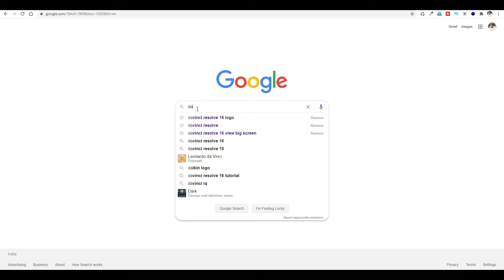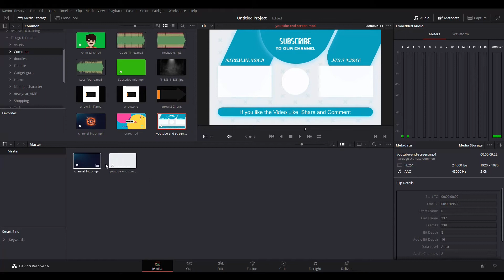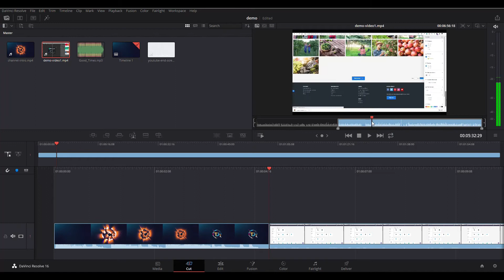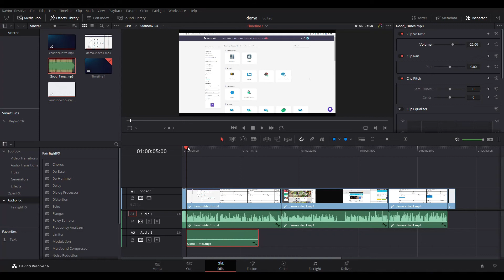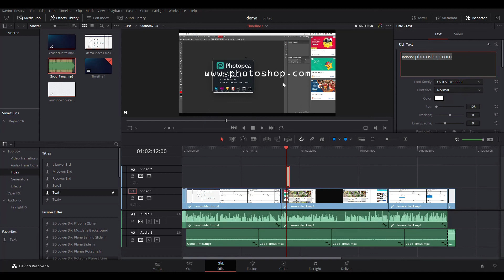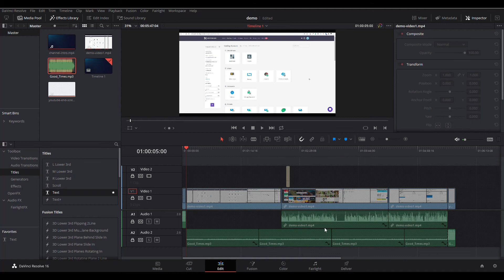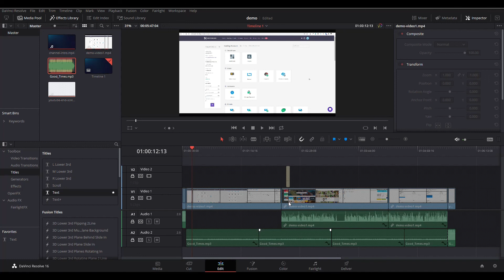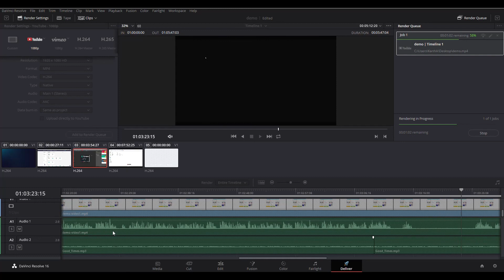How to Edit Video for YouTube in Telugu | Davinci Resolve Free Video Editing Software | Tutorial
In this video I will show you how to edit videos professional in Davinci Resolve 16. Follow Step by step to learn video editing.